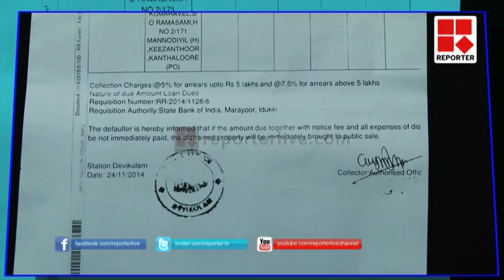Unseasonal rain: Harvest ruined